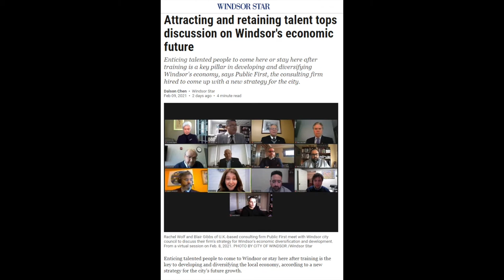'Windsor Works' - the plan for the future of Windsor